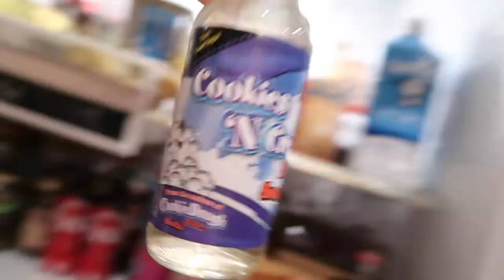Rocket Fizz Soda HAUL!!!